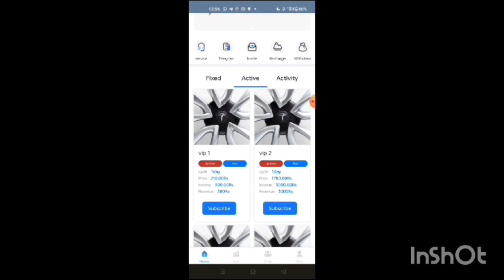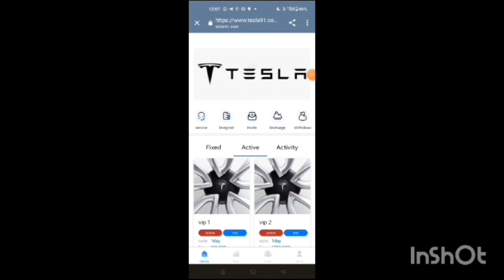Apm Earning App | Apm App Real Or Fake | Apm App Se Paise Kaise Kamaye | App App Kab Tak Chlega